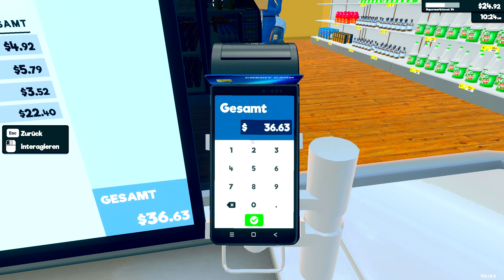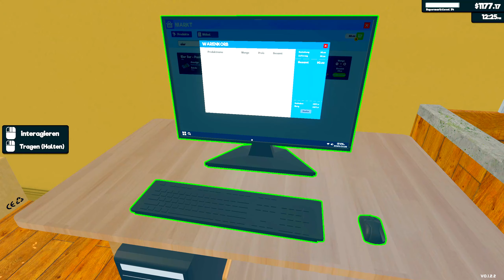Supermarket Simulator #030🛍️🛒 Early Access | MODS | Gameplay Deutsch